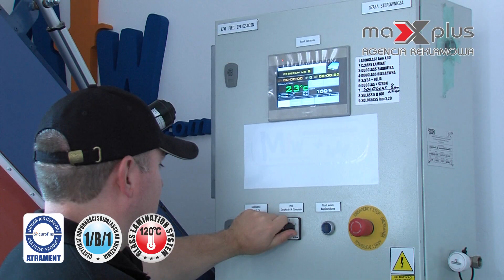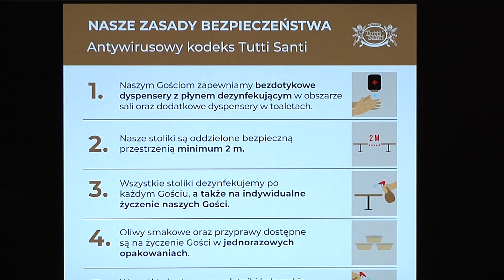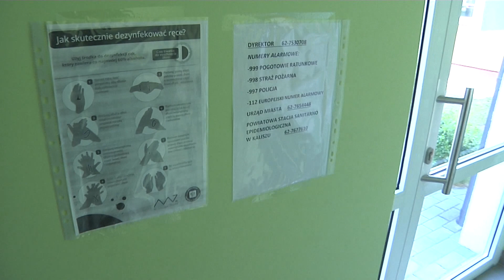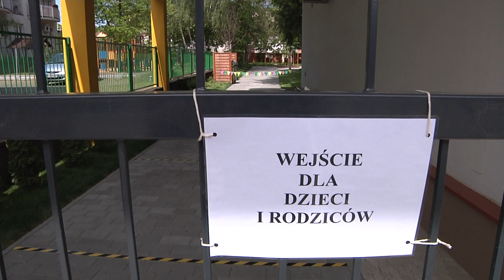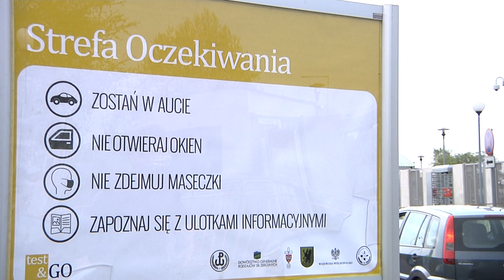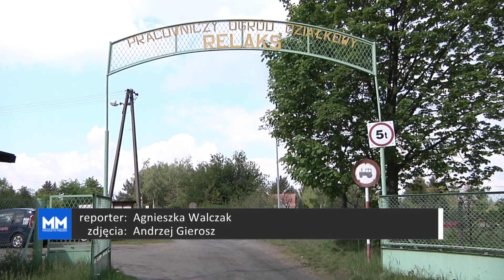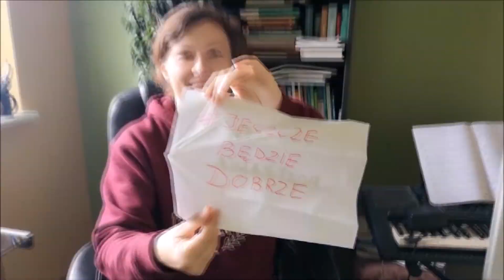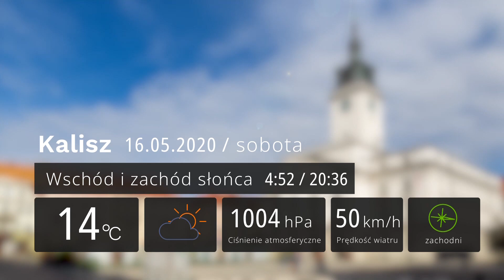15 maja 2020 - Magazyn Miejski